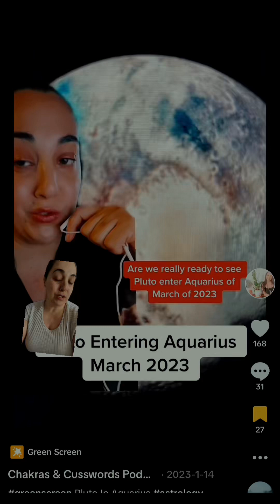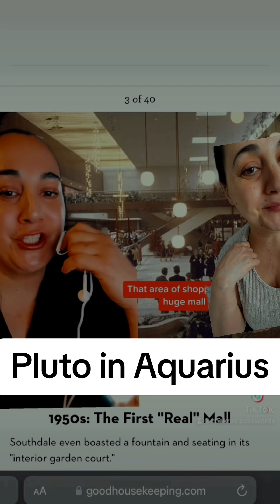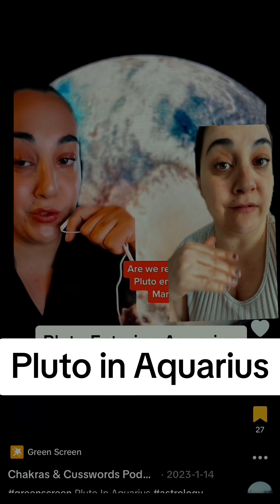Pluto in Aquarius